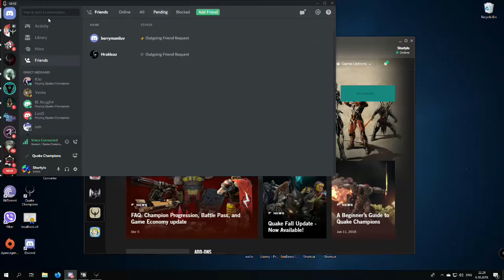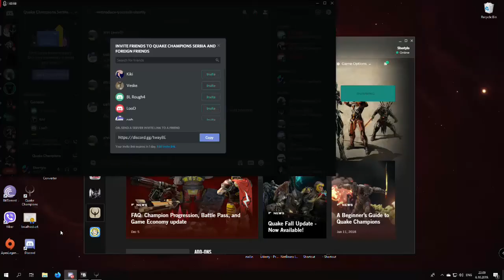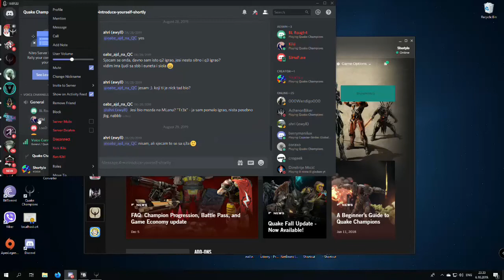Balkan community Quake Champions TDM 06 01 2019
Silja, Dunja, Zoki, Sima, Snejk, Kiki, Pedjole, Fockinellm8, Shorty,